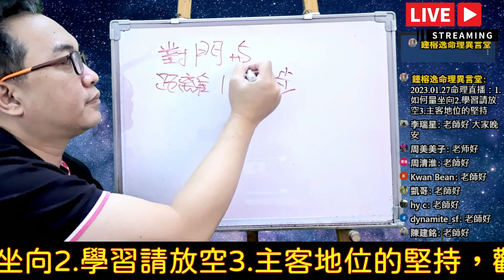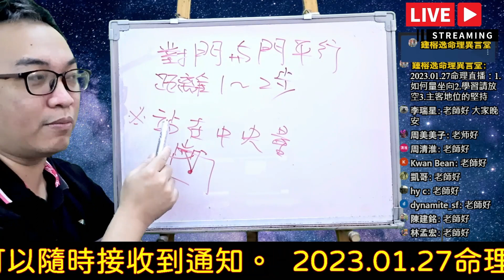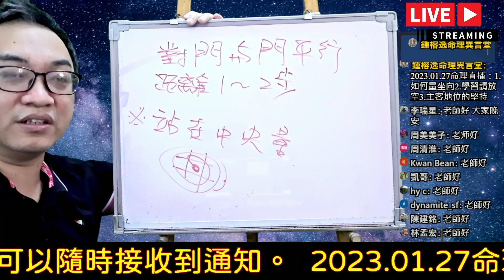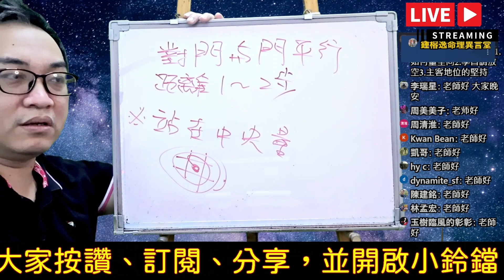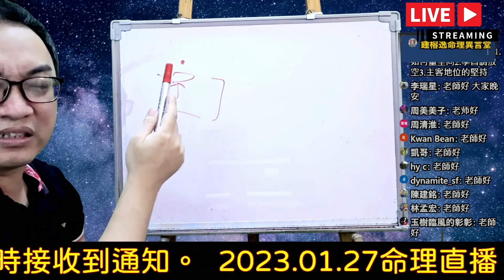2023.01.27命理直播精華板：如何量坐向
如何量坐向？
我們要量的是什麼樣的坐向？
服務項目(先預約)
3.八字批命(流年)3600、取名3600、勘宅12000、姓名鑒定500
4.Line：s12860990、微信：s12860990
7.服務地點：高雄市大社區萬金路82-7號(楠梓火車站前的旗楠路一路直走便可看見萬金路)